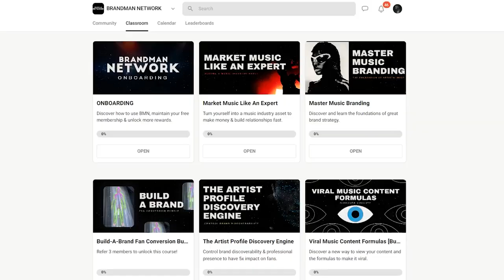How to Build A Passionate Fanbase WITHOUT YOUR MUSIC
Building a Fanbase doesn't require you to always promote your music. It's time to leave the studio.